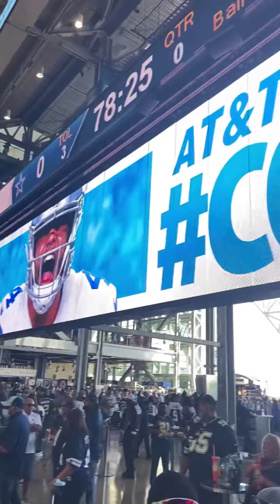My Trip to AT&T Stadium| Carolina Panthers Vs. Dallas Cowboys 2021‼️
What’s up Panther Nation! This trip was HUGE for me as this was my first time in Texas to watch the Panthers take on the Dallas Cowboys! When the AT&T stadium was first built, I promised my pops (who’s a die hard Dallas fan) that we would go someday… and this was a hell of a life time experience! We got a chance to see a great back and forth game, had plenty of drinks, and had a blast all the way through! I appreciate you guys for tuning in! 😉 Enjoy my drunk shenanigans🤣

Beats by Treble Maker💪🏾